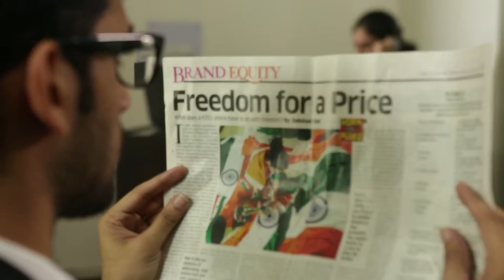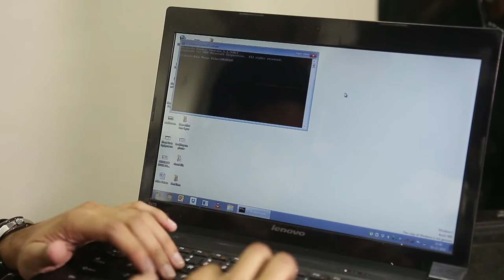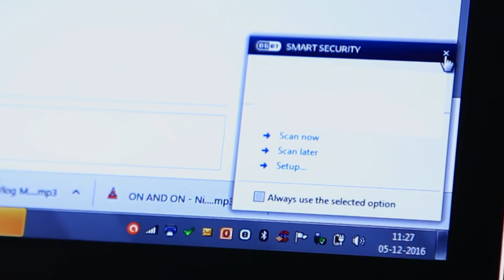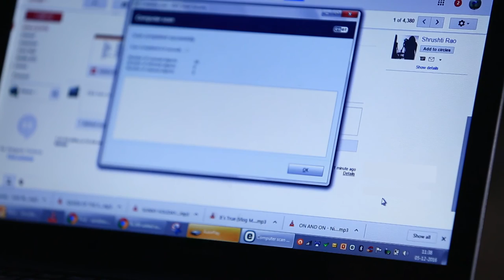Cyber Security Awareness Video for SMBs